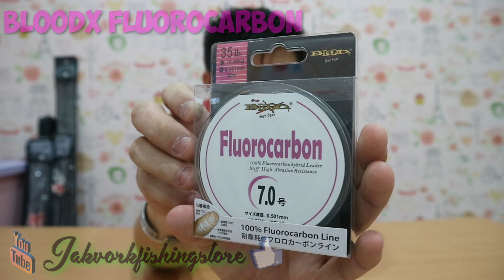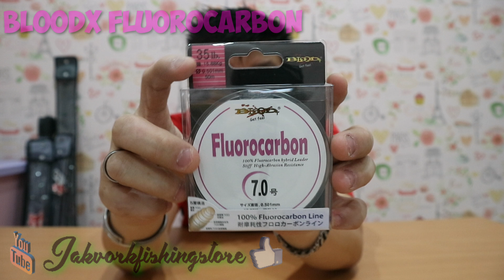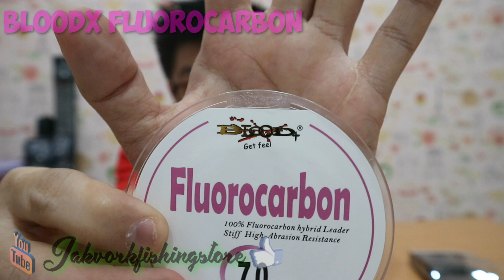Review || Senar Bloodx Fluorocarbon || 100% Fluoro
BLOODX LEADER FLUOROCARBON 50M
0.20mm  8lb  3.6kg
0.22mm  10lb  4.5kg
0.25mm  12lb  5.4kg
0.28mm  15lb  6.8kg
0.30mm  18lb  8.1kg
0.35mm  20lb  9kg
0.40mm  25lb  11.3kg
0.45mm  30lb  13.6kg
0.50mm  35lb  15.8kg
0.55mm  40lb  18.1kg
0.60mm  50lb  22.6kg